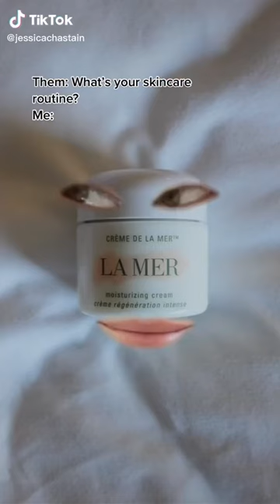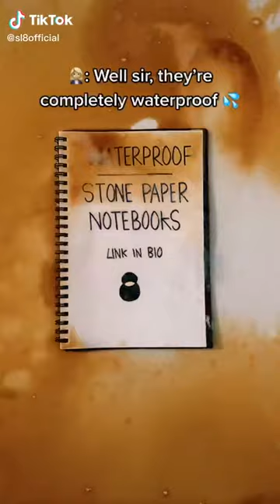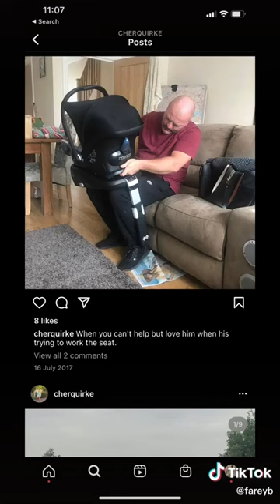BEST OF TIKTOK DAILY COMPILATION #8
Best TikTok videos on Jun 6th, 2022

Chapters:
00:00 Já podem parar// you can stop now
00:06 OBSESSED with the results thanks to Feria Platinum Bounce 👀💁🏼‍♀️🙌🏻 @loréal paris
00:21 It’s called a beauty secret for a reason 🤭 @lamer
00:28 What is really goin on??
00:36
00:43 JUNE IS IN LABOUR!!
00:59 i don’t remember filming this one hahaha @keviwopp
01:10 Mixing our Color Of The Month, Explorer Blue, is so satisfying 🌊
01:24 She’s a Queen for this
01:31 Homegirl just ruined the whole wedding  😭💀
01:39 Would you believe this is Texas ?
01:50 Waaaait a minute…. 👀🤣
02:05
02:14 Once a cheater always a cheater🙄
02:24 Why was he so rude to us? 😒
02:42
02:54 Wait a minute...👀😳 @Relio
03:14 Unbreakable🫶🏻❤️
03:40 hanging with the locals 🤘😎🤘
03:47
03:56 Going for a bounce x
04:06 Ey up!rhodesianridgeback
04:31 I DONT KNOW HOW 🤯
04:39 found our theme song
04:48
04:56 😁😁
05:04 Time for a trim?
05:11 😂😂😂funny
05:24 Reply to @iheartyourboobs there’s always another way.
05:41 stitch with @gavenvaughn2 😩
05:56 Sarah’s last day 😢
06:11 Don’t run from the Lord 😂
06:19 added a bedskirt  💭
06:28 how they smell Jane?jane
06:34
06:53 Imagine hearing this 67 times a day 🥲😂❤️
07:04
07:12 Evan is on 🔥🔥🔥 this pridemonth
07:35 Easy living room diy project 💡 gifted @philipshue
08:01 what a moment
08:15 I hope this one gets it 😂
08:36
08:43 GORGEOUS AND DELICIOUS 😏🔥
08:50 Échame 2 taquitos 🤭😜 @bigandfashion @angellozanooo @los.gemelos.pantera
09:06 Dental Floss Nail that's Functional 🦷😬 Shh.. don't tell my dentist
09:18 Living his best life!!!
09:31 pls tell me y’all do this too 😭
09:37